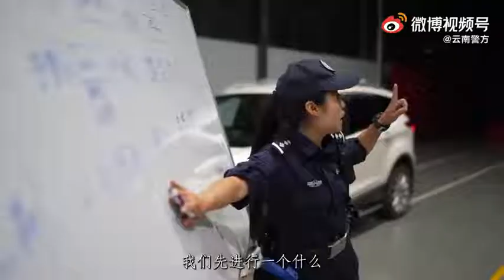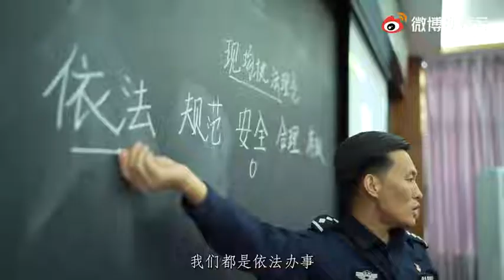教警察的警察